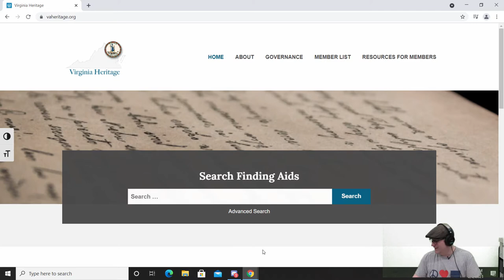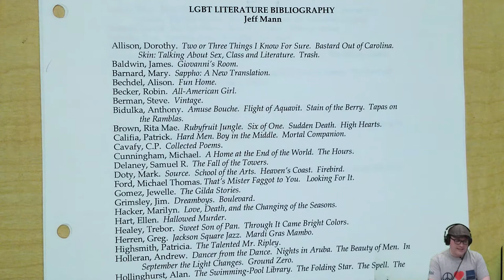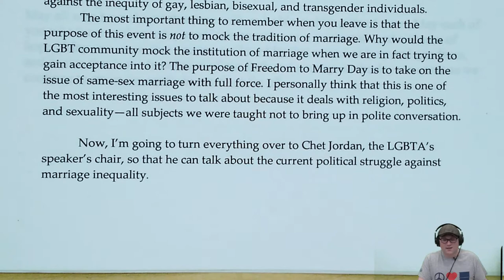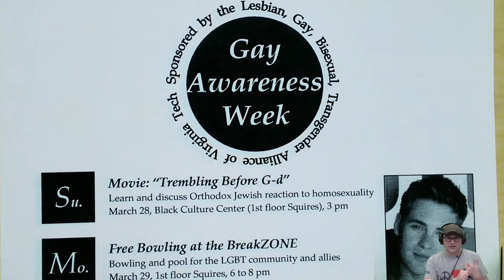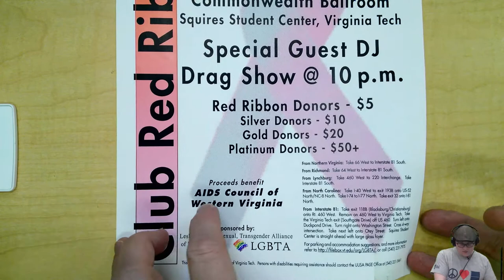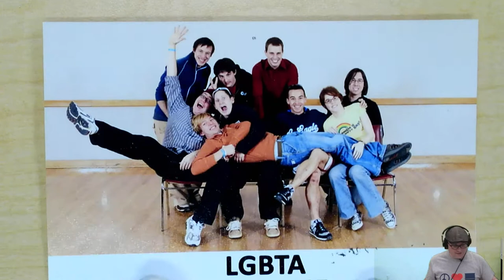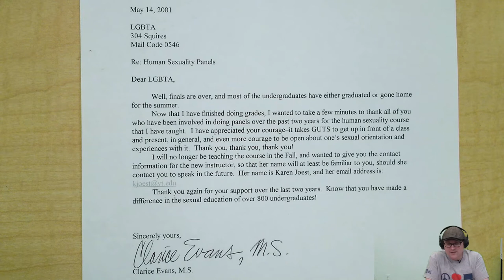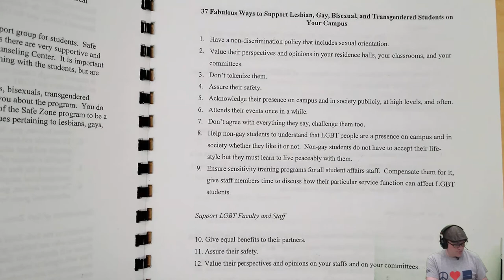Archival Adventures - Episode 15: Records of HokiePRIDE 1971-2015 (RG 31/14/15)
We're going to be exploring the Records of HokiePRIDE (RG 31/14/15) on this episode of Archival Adventures! HokiePRIDE was originally founded in 1985 as Lambda Horizons (sometimes written as Lambda Horizon). In 1994, the group was renamed the Lesbian, Gay, and Bisexual Alliance (LGBA). Then, in 1999, the name was changed again to Lesbian, Gay, Bisexual, and Transgender Alliance (LGBTA). In 2014 the name changed once more to the current name, HokiePRIDE.

HokiePRIDE was the second officially recognized LGBTQIA+ student group formed at Virginia Tech following the Gay Alliance of Virginia Tech (GAVT) in 1971. It also followed three unofficial groups: the Gay Liberation Front (GLF) in 1970, the Gay Student Union (GSU) in 1975, and the Gay Student Alliance (GSA) in 1976.

The Records of HokiePRIDE include materials from the HokiePRIDE student group including items from all of its named iterations: Lambda Horizions; Lesbian, Gay, Bisexual Alliance; and Lesbian, Gay, Bisexual, and Transgender Alliance, including officer papers, office records, event planning information, resource pamphlets and directories, and copies of budgetary requests and accounting records.